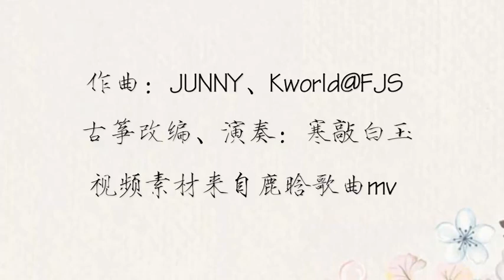[VID] Imitation (Lufan plays Zither)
Cre: @醉墨_寒敲白玉 ❤